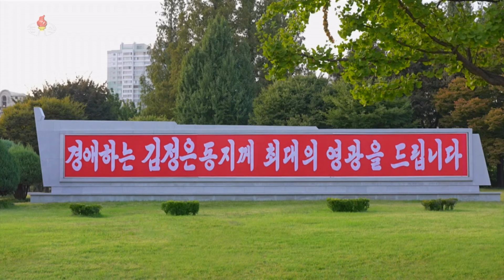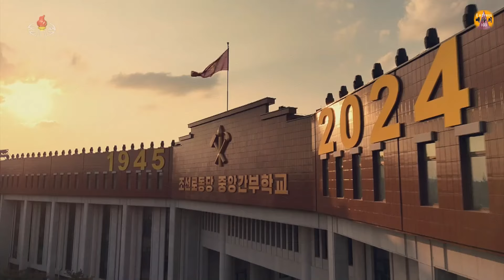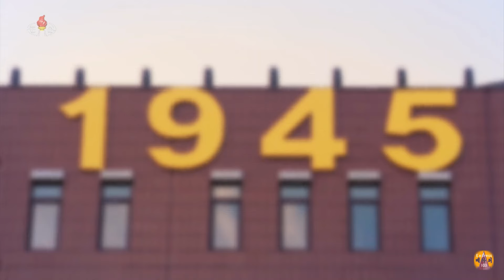조선로동당창건 79돐 경축공연 성대히 진행 Performance Given to Mark 79th Founding Anniversary of WPK 朝鮮労働党創立７９周年慶祝公演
성스러운 붉은 기폭에 마치와 낫과 붓을 아로새기고 혁명의 향도적력량으로 탄생하여 우리 조국과 인민을 만년대계의 줄기찬 성공과 번영에로 인도하는 위대한 조선로동당의 명절을 뜻깊게 맞이한 환희를 더해주며 당창건 79돐 경축공연이 10월 10일 조선로동당 중앙간부학교에서 진행되였다.
A performance was given at the Central Cadres Training School of the Workers’ Party of Korea on October 10, the 79th founding anniversary of the WPK, revving up the atmosphere of significant celebration of the holiday of the great WPK, which was born as the guiding force of the revolution with a hammer, sickle and writing brush inscribed on its sacred red flag and has led the country and people to the steady success and prosperity.
聖なる赤旗にハンマーと鎌と筆をしるし、革命の指導的勢力として生まれて、わが祖国と人民を万年の大計の連綿たる成功と繁栄へと導く偉大な朝鮮労働党の祝日を意義深く迎えた喜びをいや増しながら、党創立７９周年慶祝公演が１０月１０日、朝鮮労働党中央幹部学校で行われた。